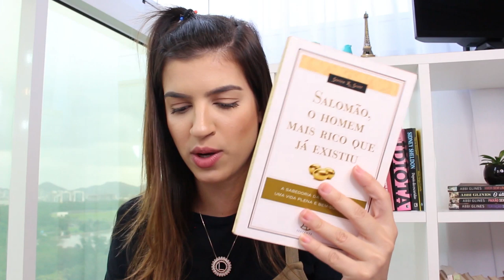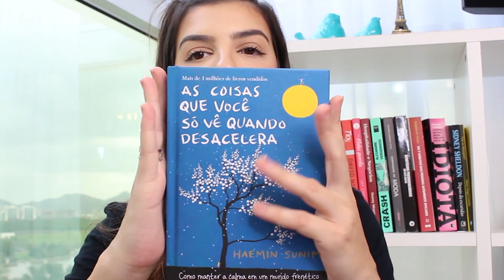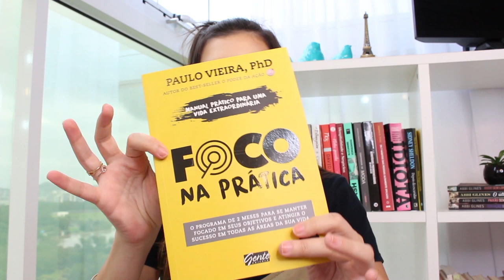4 LIVROS MOTIVACIONAIS (auto ajuda) QUE ME TRANSFORMARAM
Livros de auto ajuda ou motivacionais, certamente fazem parte do meu carrinho de compras de qualquer livraria. A leitura te da capacidade argumentativa, conhecimento extra sobre qualquer assunto, além de ser uma terapia espiritual.
Nos últimos vídeos aqui do nosso canal, eu disse que amava muito ler e fiquei de dar dicas dos livros de auto ajuda que eu amais gostava.
Escolhi 4 opções fáceis e rápidas de serem lidas para vocês.
Comenta aqui qual seu livro de auto ajuda favorito.

👉Quer anunciar aqui?